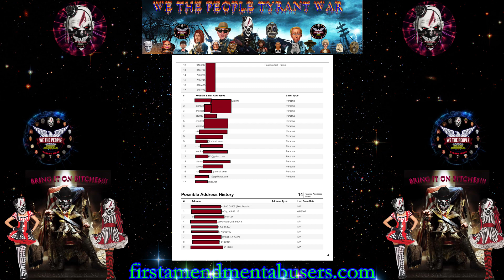Another Tyrant Xiled To Dust We The People Tyrant Wars Style